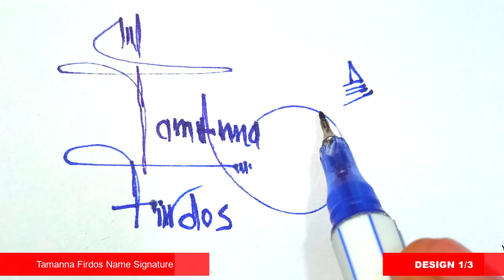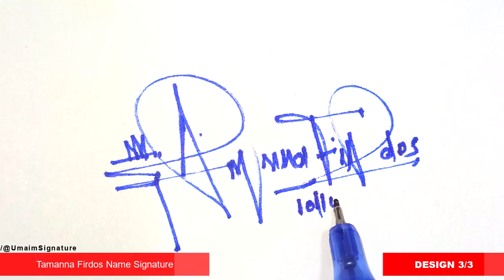✅ Signature style of my name | A to Z Signature Style | Tamanna Firdos Name Signature Style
Hey guys!
In this video I will show you how to make a Signature style of my name | A to Z Signature Style | Tamanna Firdos Name Signature Style